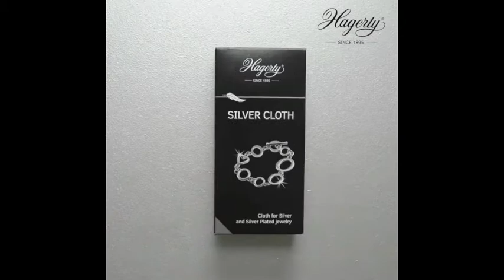Hagerty Silver Clean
Professionelle Pflege für den gewerblichen Gebrauch in der Werkstatt.

Einfache Anwendung:
• Den Schmuck in den Tauchkorb legen
• Einwirken lasssen
• Gründlich mit warmem Wasser abspülen
• Mit einem weichen Tuch abtrocknen

Vorteile:
• Intensive, aber schonende Reinigung für Schmuck
• Entfernt schädliche Stoffe, wie Schweiß, Make-up, Parfüm und Kosmetika
• Erneuert das Funkeln und stellt den Glanz wieder her
• Ausführung: Tauchbad
• Geeignet für: Silber

Artikelnummer: 111706

Professional care for professional use in the workshop.

Simple application:
• Put the jewelry in the dip basket
• Allow to act
• Rinse thoroughly with warm water
• Dry with a soft cloth

Advantages:
• Intensive and yet gentle cleaning for jewelry
• Removes harmful substances such as sweat, make-up, perfume and cosmetics
• Refreshes the sparkle and restores the shine
• Form: Dipping bath
• Suitable for: silver